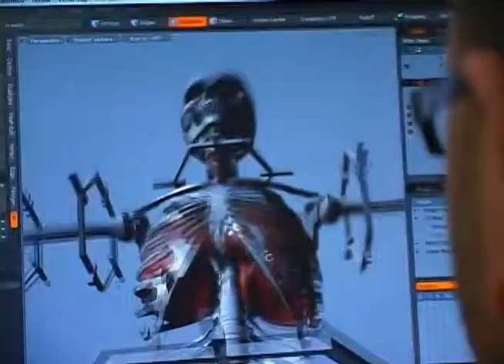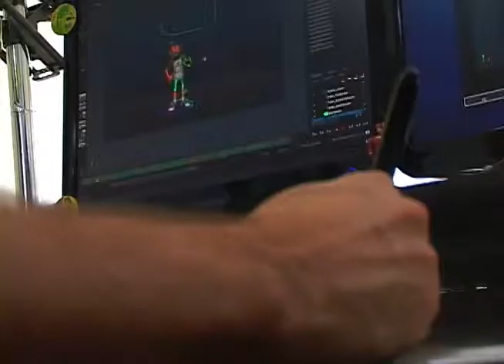Sky Branding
Estuvimos con los señores de Sky Branding, una empresa que se encarga de fortalecer las marcas desde el audiovisual, con comerciales y demás cositas que puedan interesarles, además nos contaron como llegaron al nombre de su empresa y como es esa construcción que hacen en compañía de las empresas para generar ese impacto que deben lograr.